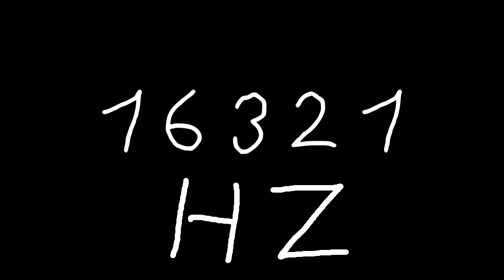16321 hz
Just sound.

chords
sounds
noise
tone
noises
tones
audio
wave
waves
sin
sine
sinus
sinoid
heart
heartbeat
resonancy